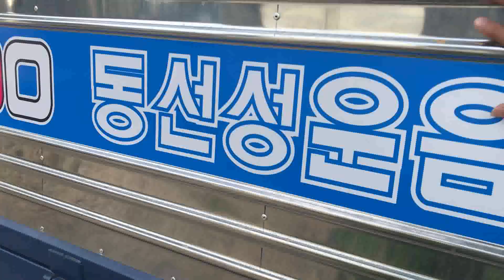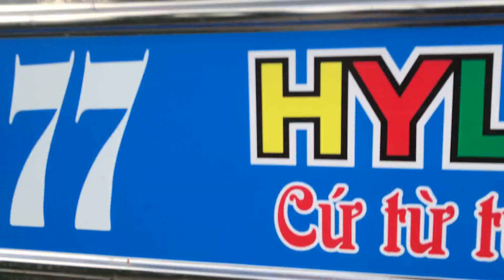✅Xe tải HOT chất lượng HD 72 thùng cao 3m5 Xe đẹp không lỗi đầy đủ đồ| HDA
Xe tải HOT chất lượng HD 72 thùng cao 3m5 Xe đẹp không lỗi đầy đủ đồ

Địa chỉ : Từ Hồ- Yên Mĩ - Hưng Yên